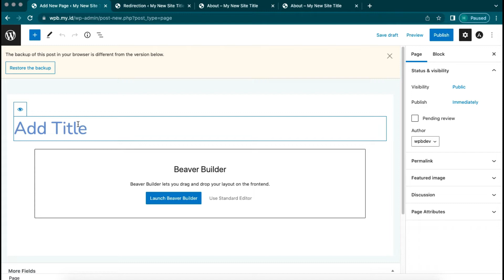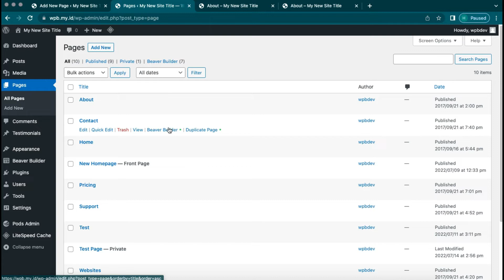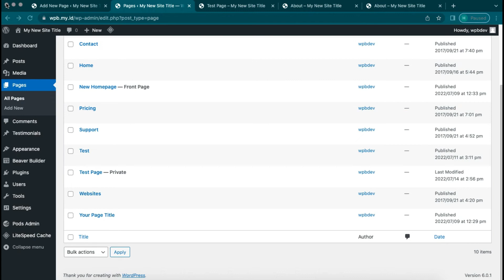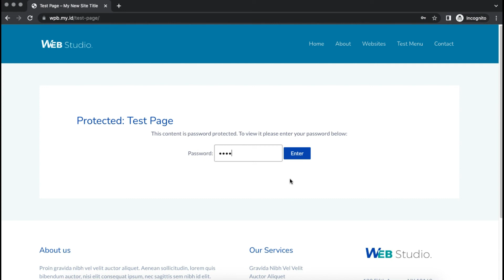Understanding WordPress's published, private, and password protected pages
Through this video let's learn what is function of published, private and password protected in wordpress. This is called content visibility that used for controlling who can see your page or blog content.

Thanks for your presence on our video. Ask me if you have any problems nor questions with your wordpress website. Thank you.

Pro Plugin:
Beaver Builder PRO